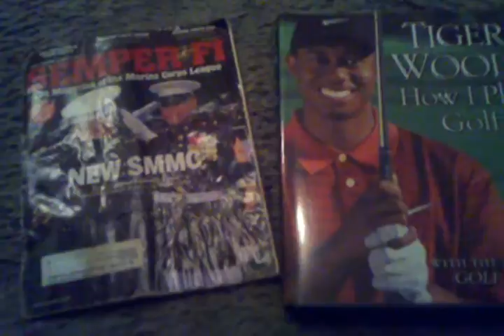Tiger Woods Never Seen B4 with Son Charlie Embraced 2013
Tiger Woods who won the World Golf Championship Invitational 2013 at Firestone on the 1st weekend in August...(at Jack Nickhols place); for the 1st time...was seen with his youngest son Charlie. Embraced. (IF) anyone seen the LIVE COVERAGE on CBS...this was NOT planned. It was a "PRICELESS" moment. HERE...The Golf Channel, on the EVE..of the last Superbowl of GOLF.."THE PGA CHampionship"...days later; Golf Channel did a special. Tiger and Son. "Priceless". .right??